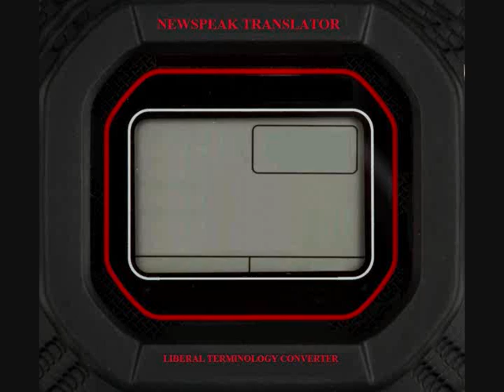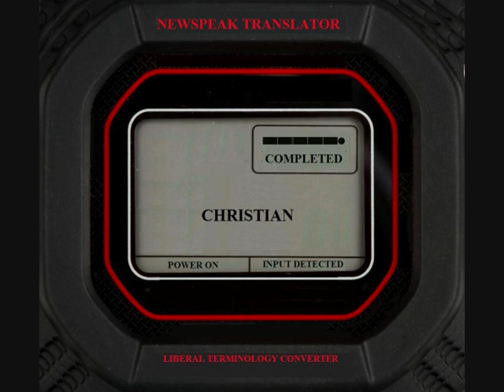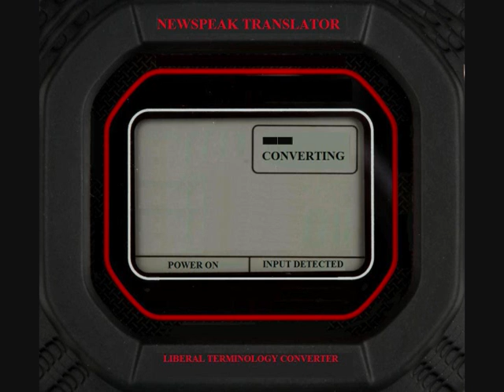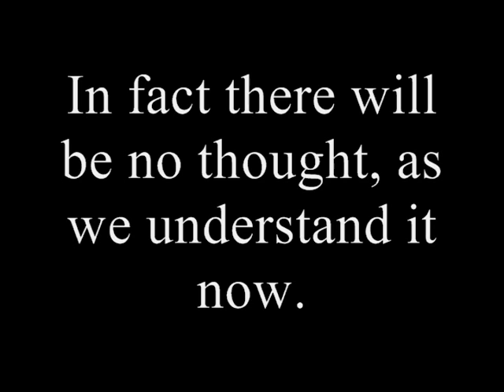Newspeak Translator - Tutorial Video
If you cannot keep up with the code words used in the new world order than this is the gadget for you!

Simply hook up your shiny new Newspeak Translator and feed it the code words used to segregate, marginalize and undermind debate.

Order in the next 20 minutes and we will double your order, that's right 2 Newspeak Translators for the price of one. Keep one in the car for talk radio and one in the home for cable news.